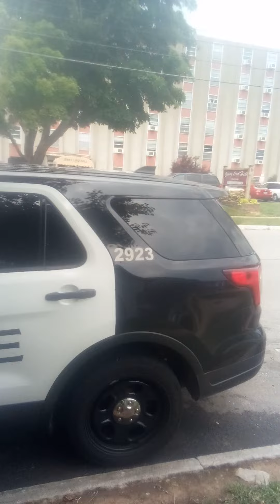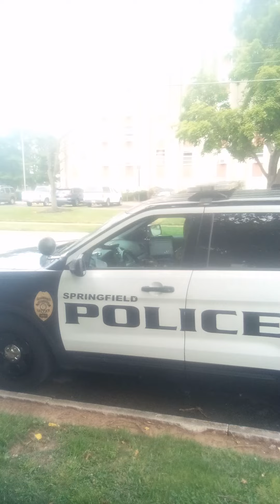VID 20240629 120016 Domestic assault?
I was at Jenny Lend Park when I noticed a tan kia soul pull up and slam his car door when he got out of it. He was wondering around in the park for a few minutes before I saw a woman throw down a bagpack and he picked it up.  I have to give this officer respect instead of me guessing what's going 6n. beca4se when i ask him he lets me know what's going  on.

If you would like to donate to the cause you can do so at

Please call and make compliments or complaints at any of the following avenues

city of Springfield email
citycouncil@springfie